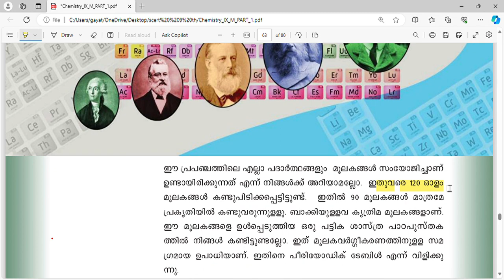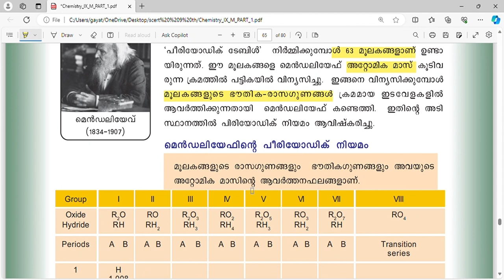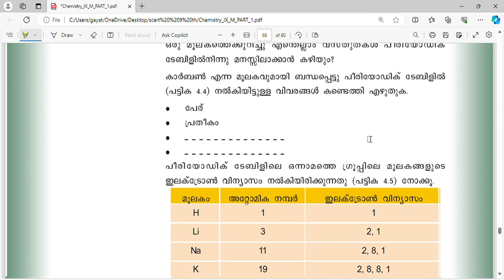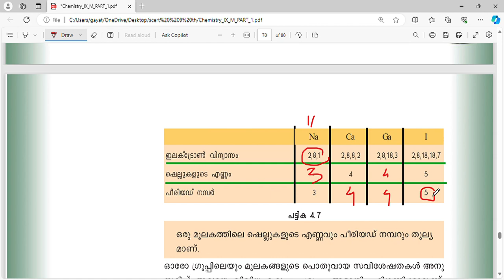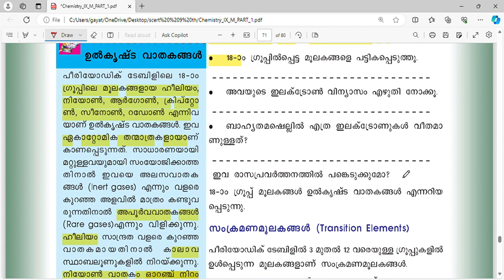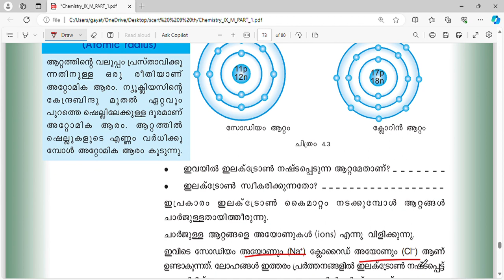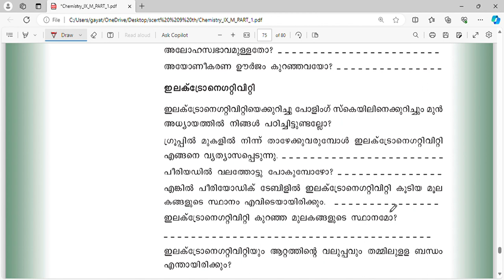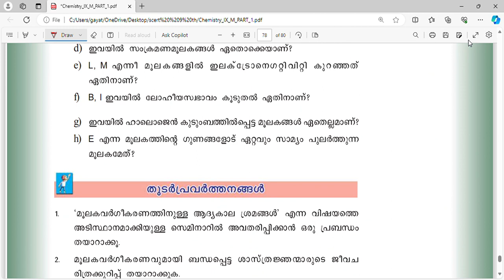scert chemistry chapters പഠിച്ചില്ലേ??.. എങ്കിൽ പെട്ടെന്ന് വരൂ നമുക്ക് പഠിച്ച് സെറ്റ് ആക്കാം...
lp/up syllabus based class
ldc syllabus based class
chemistry
scert chapters

രസതന്ത്രം
ആറ്റത്തിന്റെ ഘടന

lp/up
lp/up2024